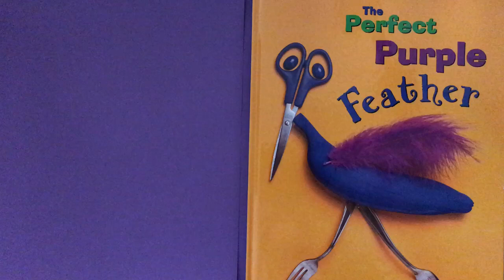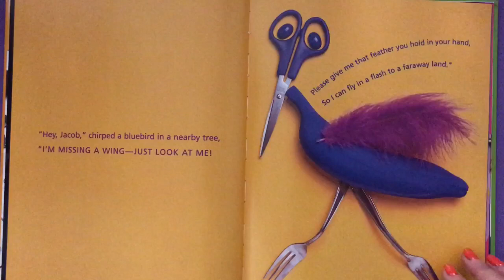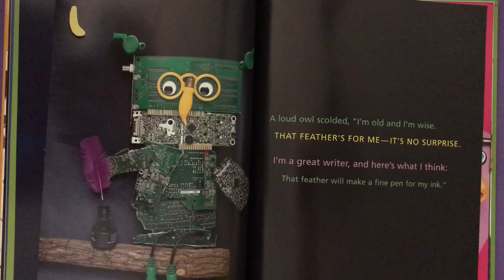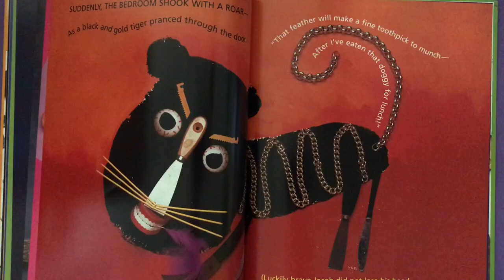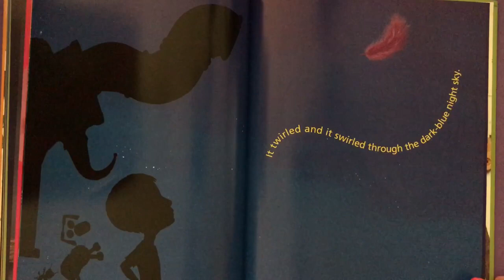The Perfect Purple Feather by Hanoch Piven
The Perfect Purple Feather Read Aloud
Book by Hanoch Piven. Read by Mrs. Conlin.